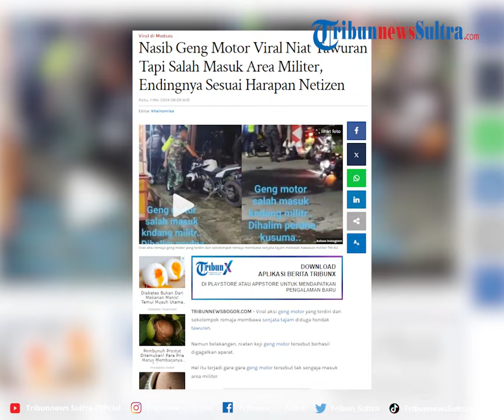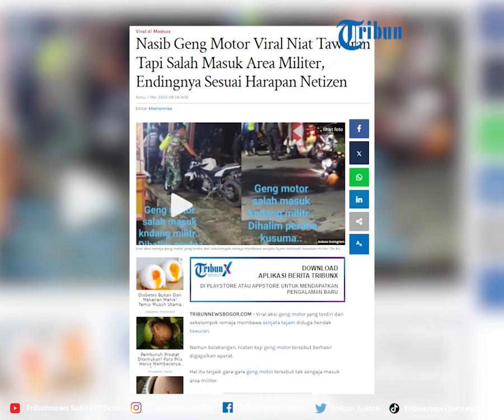Nasib Geng Motor Viral Niat Tawuran Tapi Salah Masuk Area Militer, Endingnya Sesuai Harapan Netizen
Tengah viral video rekaman penangkapan geng motor yang 'nyasar' ke markas TNI di Halim Perdanakusuma, Jakarta. Simak kronologinya.

VP Rheymeldi
Sumber IG/ ahmadsahroni88